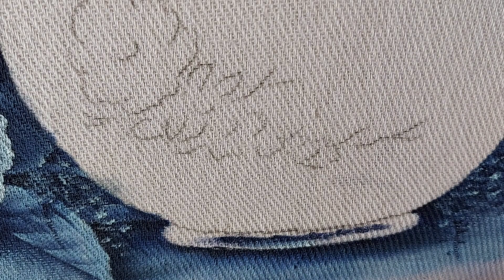Pintura em tecido com Eliene Silva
Pintura em tecido voltada para iniciantes; Trabalho de sombra e luz.

Cores: azul turquesa, branco e preto.
Mistura 01: 1 porção de preto
                      4 porções de azul turquesa

Mistura 02: 1 porção de azul turquesa
                      10 porções de branco